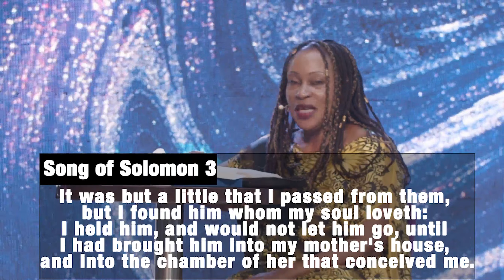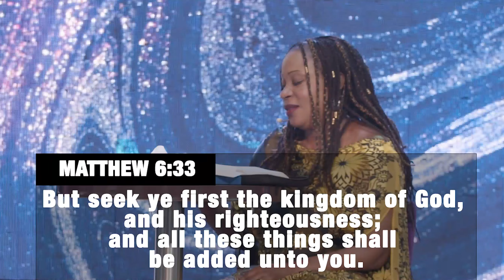Pastor Jessica Kayanja Ministering at the Arise Conference United Kingdom